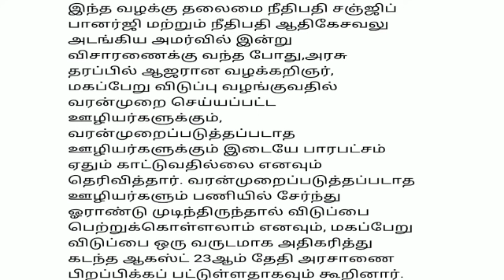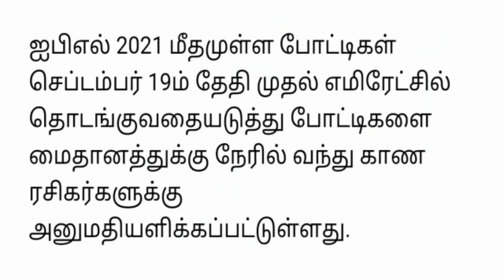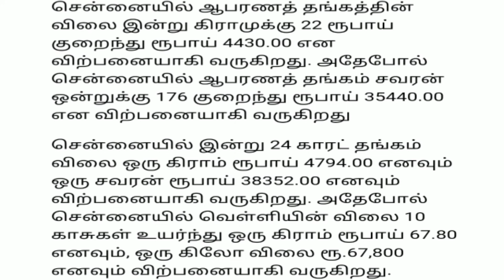மாலை 7 மணி செய்திகள் |16-09-21|Today Evening headlines News | Mukkiya seithigal | முக்கிய செய்திகள்